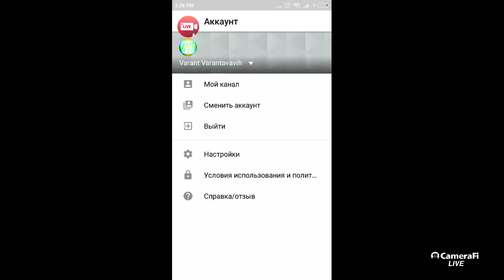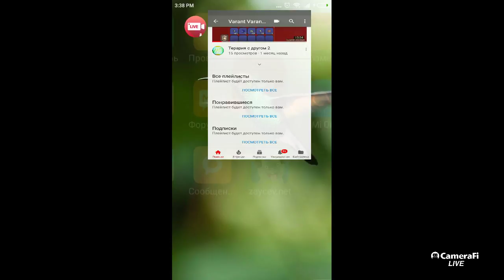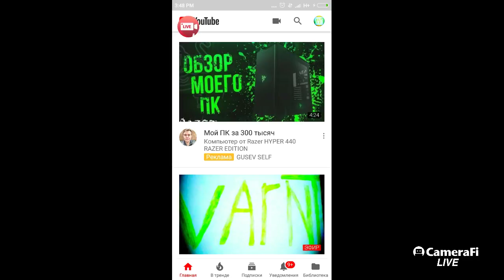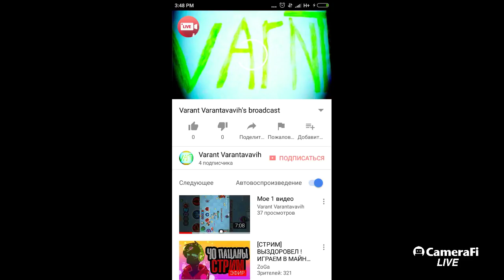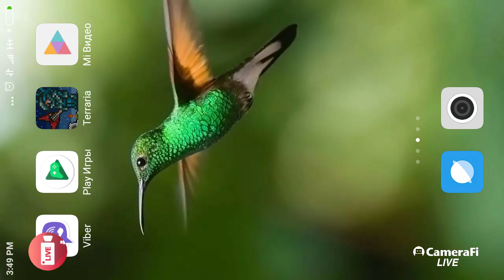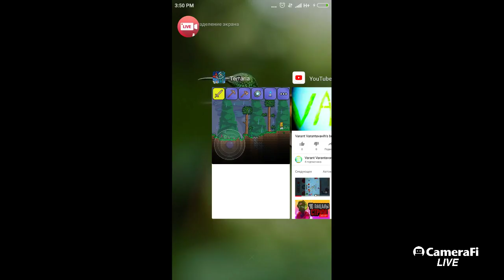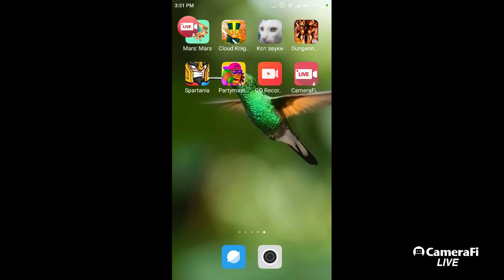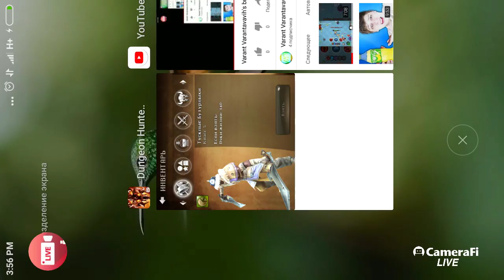Varant Varantavavih's broadcast